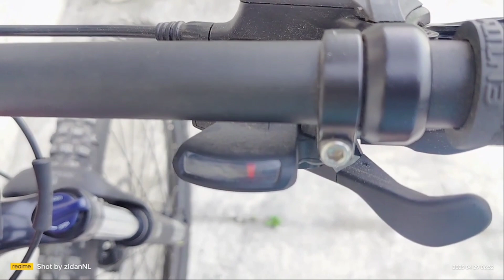perbedaan polygon xtrada 5